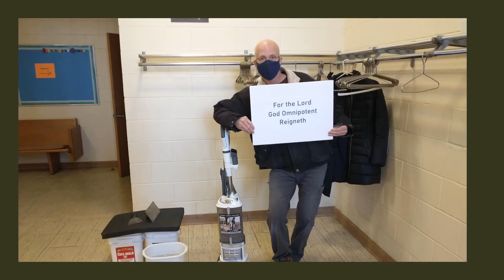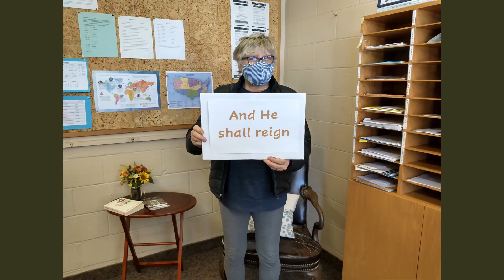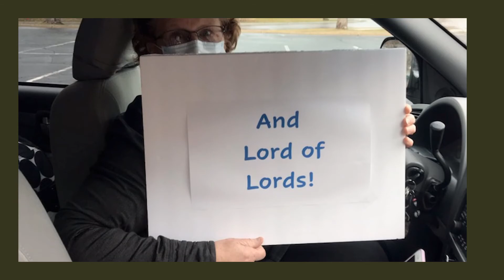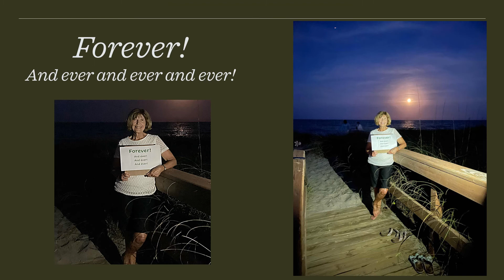Peace Prez "Hallelujah Chorus" Video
Over the cold months of January, February and March of 2021, we took pictures of our congregation - safely masked and socially distanced - with phrases from Handel's "Hallelujah Chorus" and on Easter Sunday, played this video during our Zoom service.  God is good!